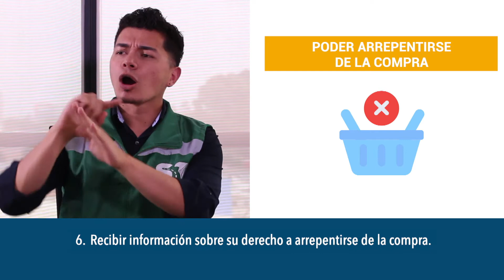Comercio Electrónico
Los usuarios del servicio público de transporte tienen derecho a contar con un comercio electrónico transparente. Conoce más de este derecho en Lengua de Señas Colombianas. ¡Recuerda que TodosSomosUsuarios!